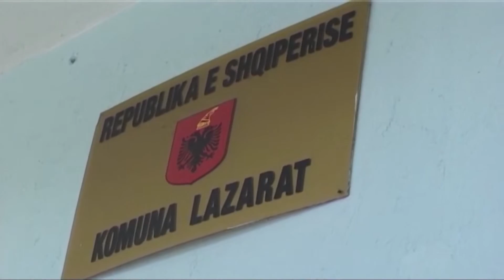A1 Report - Nën hetim Aliko për sulm ndaj policisë dhe moskallëzim krimi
LAZARAT- Policia e Gjirokastrës ka vendosur të hetojë në gjendje të lirë kreun e Komunës së Lazaratit, Dashnor Aliko. Mbi të, rëndojnë një sërë akuzash, që lidhen me ngjarjet e fundit në Lazarat.

"Bashkëpunim në tentative vrasjeje në rrethana cilësuese", "moskallëzim krimi", "drejtim dhe organizim bandash kriminale", janë disa nga akuzat për të cilat po hetohet Aliko, 55 vjeç, banues në Lazarat.

Burime policore thonë se kryekomunari i Lazaratit ka qenë dëshmitar i të shtënave me armë në drejtim të policisë dhe trafikim të drogës, e megjithatë nuk ka vepruar për t'i parandaluar këto ngjarje.

Në mënyrë të tërthortë, procedimin e kryekomunarit të Lazaratit, e ka paralajmëruar këtë të hënë në emisionin "5 pyetje nga Babaramo", ministri i Brendshëm Saimir Tahiri.

"Nuk kemi negociuar kurrë më drejtuesit vendorë në Lazarat. E kemi konsideruar partner në luftën kundër krimineleve në Lazarat, nuk kishim si të negocionim. Po kështu, s'ka patur debat me kreun e komunës së Lazaratit, vetëm i kemi kërkuar që të vijohet operacioni me sukses. Kush nuk mbështeste operacionin në atë moment, ishte njësoj si ata që drejtonin armët kundër policisë së shtetit. Kishte rrethana specifike, dhe kush ka përgjegjësi dihet të mbajë rrethanat e veprimeve dhe mosveprimeve të vera. Policia e shtetit ka marrë në konsideratë disa rrethana specifike", tha ministri Tahiri.

Tahiri tha gjatë emisionit se nuk ka pasur negociata me Alikon për dorëzimin e trafikantëve sepse nuk e cilëson si njërin prej tyre, "Nëse do të ishte kështu", ka shtuar Tahiri, "kryekomunari do të ishte arrestuar menjëherë". -